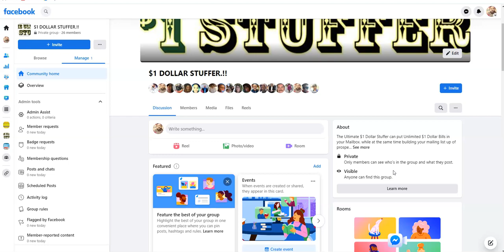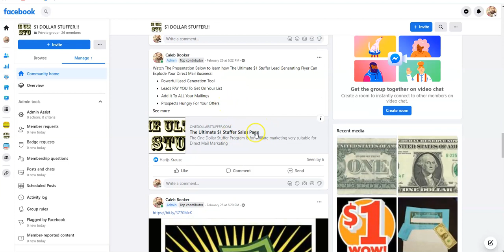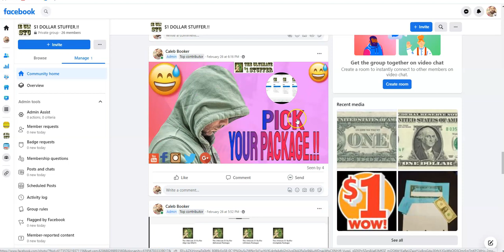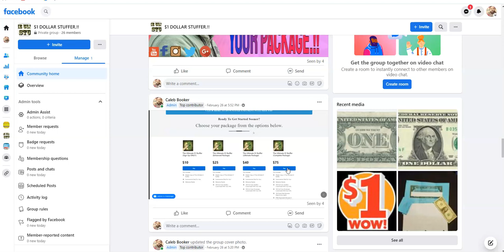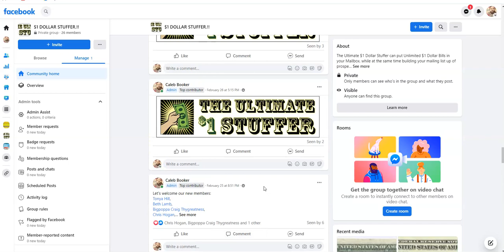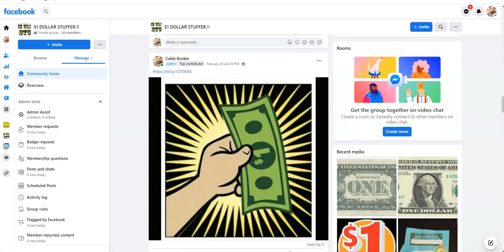HOW TO BUILD YOUR MAILING LIST FOR YOUR SEEKER BUYERS LEADS !!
The Ultimate $1 Dollar Stuffer can put Unlimited $1 Dollar Bills in your Mailbox. while at the same time building your mailing list up of prospects and your business This is a must have for anyone promoting a mail-order program, it’s a perfect way how to build your list along with this program! With just each person sponsoring 5 through all 7 levels means you could potentially make over $100K…A One-Time $10.00 to gets you started today‼️If you are serious about getting started simply check out the video & in the description put “Ultimate $1 Dollar Stuffer” all you need to is download the Same flyer in the video. All you will need to do is, save it & print it out then follow the easy steps to join the program.
for your success join.!! See less